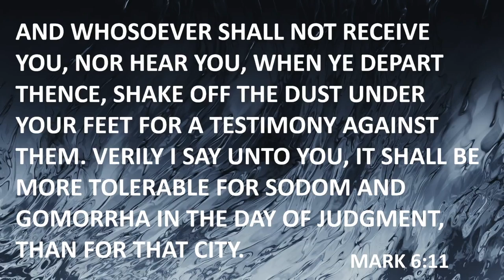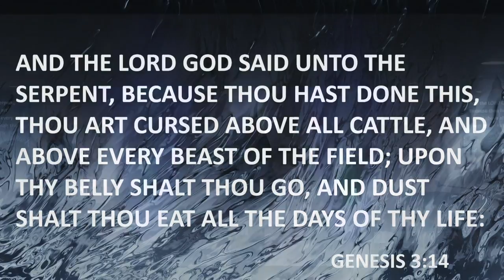The devil and the dusty Road | Pastor Steve Crow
"And whosoever shall not receive you, nor hear you, when ye depart thence, shake off the dust under your feet for a testimony against them. Verily I say unto you, It shall be more tolerable for Sodom and Gomorrha in the day of judgment, than for that city."

"And the LORD God said unto the serpent, Because thou hast done this, thou art cursed above all cattle, and above every beast of the field; upon thy belly shalt thou go, and dust shalt thou eat all the days of thy life:"